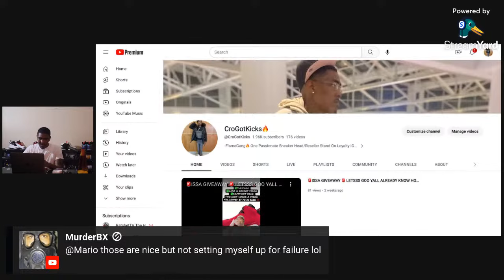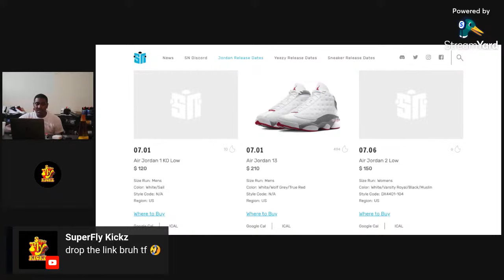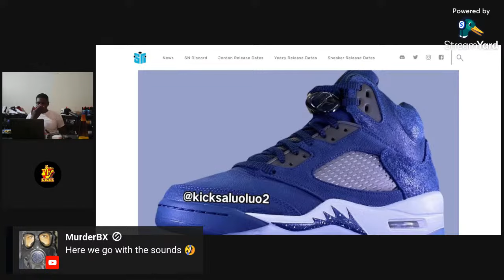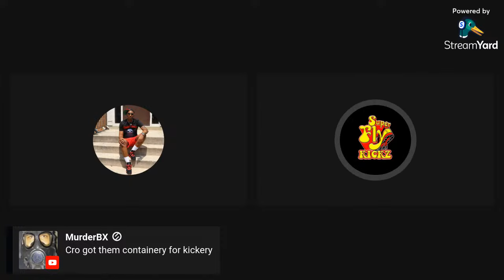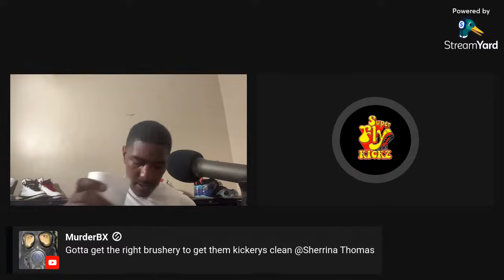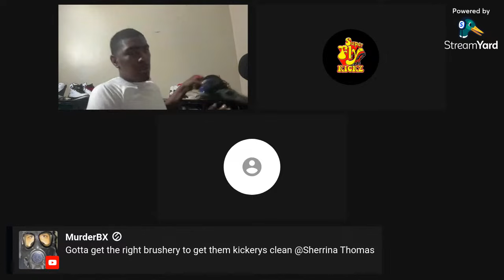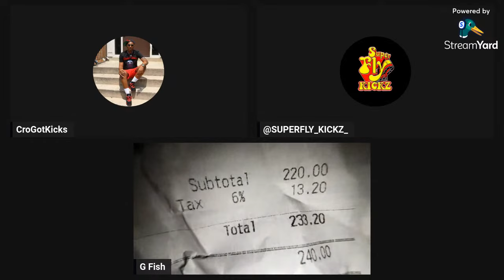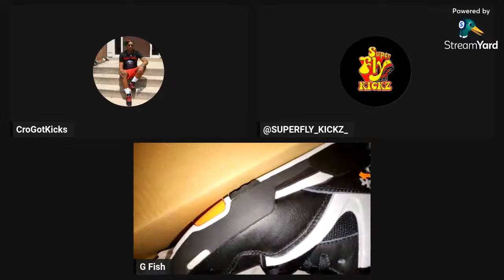Copy of Come Say Your GoodBye ‼️🦅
Turning Myself In Tonight Come Wish Your Boy Luck 🤞🏾🍀